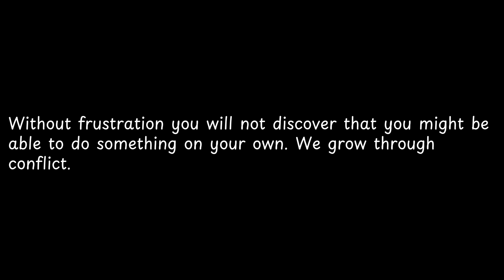Without frustration you will not